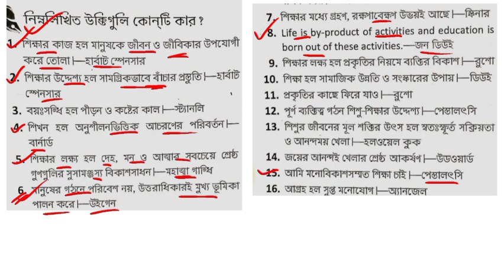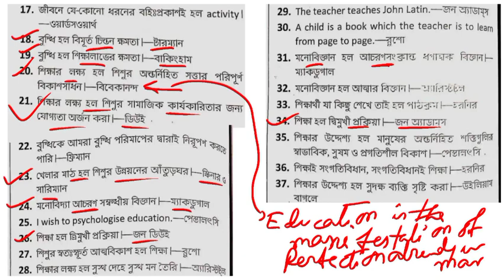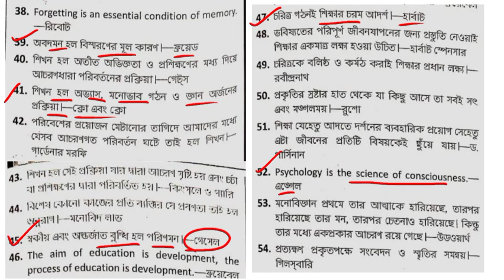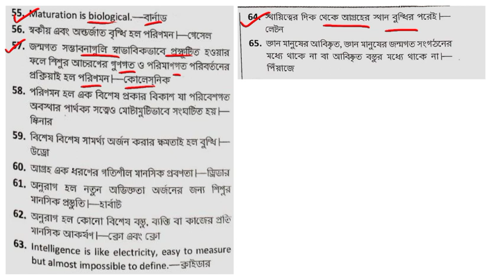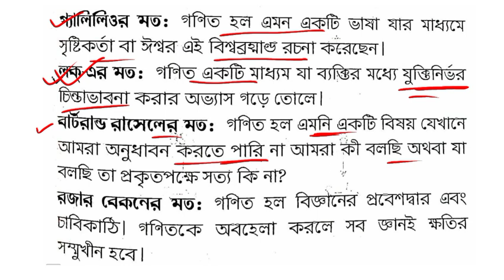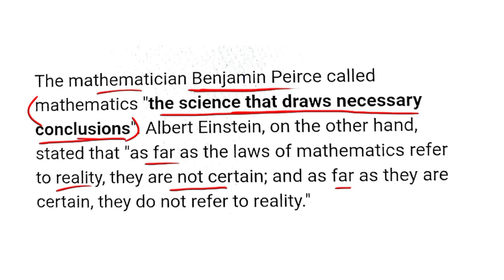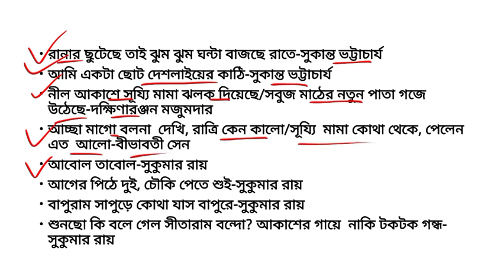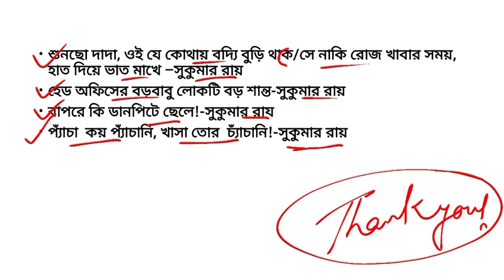কোন্ উক্তি/ গান/কবিতা উদ্ধৃতি কার? ||CDP,MATH,BENG related||WB PRIMARY TET 2022